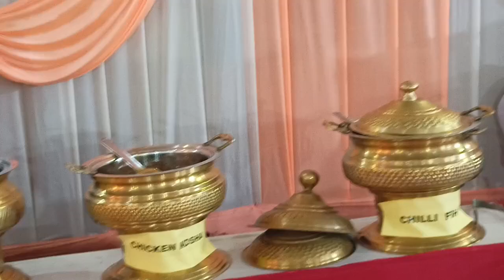Prasenjit wedding reception🥳🎉wedding